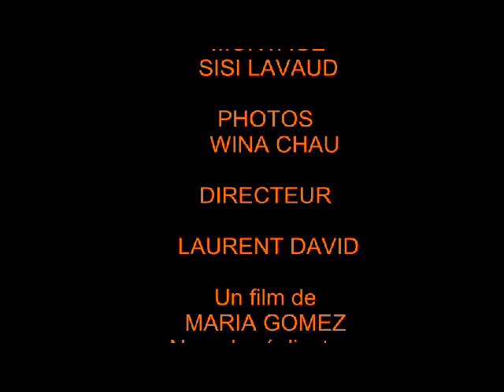WILLMUR SUR TARN